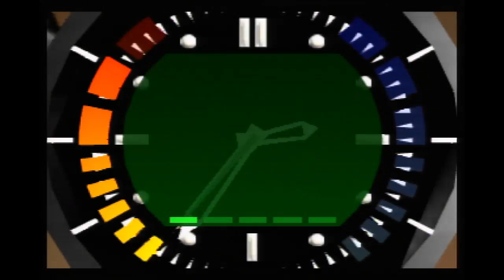Frigate Secret Agent 1:00